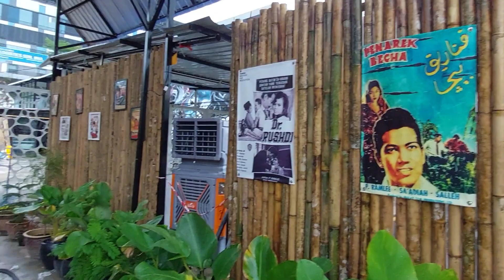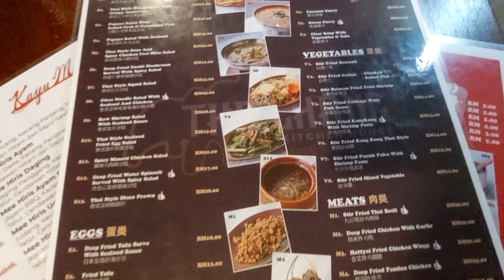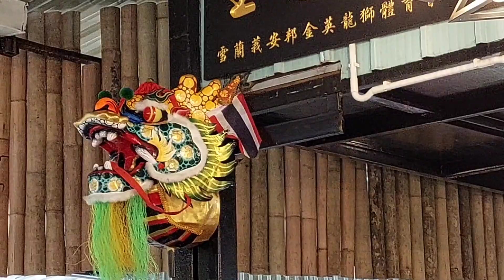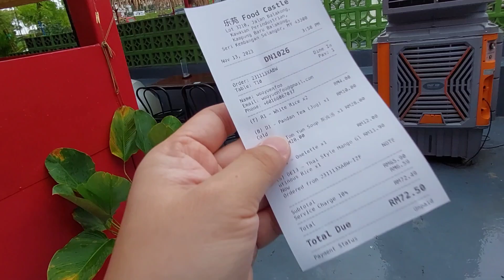剛剛發現新開張的Food Castle乐苑! 環境有泰国的风格, 食物也不錯還有好多美丽的地方可以打打卡! 喜欢拍照的朋友们, 這里是个好地方好背景!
Food Castle乐苑
Lot 3210, Jalan Balakong, Kawasan Perindustrian, Kampung Baru Balakong, 43300 Seri Kembangan, Selangor